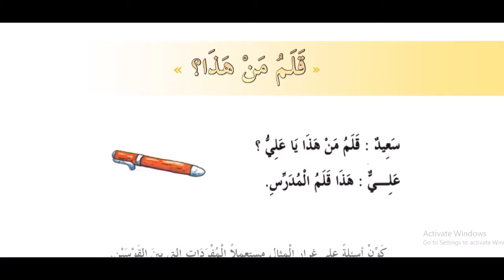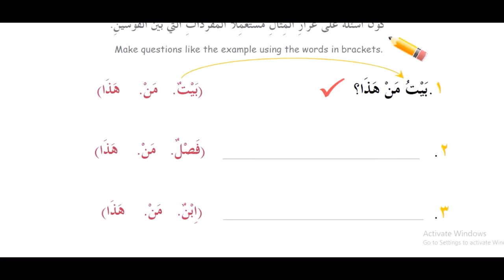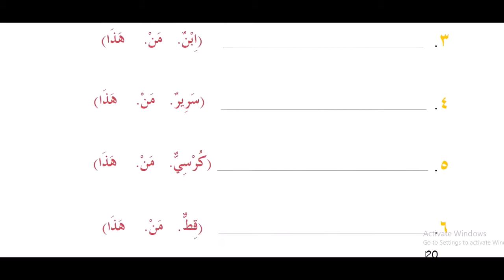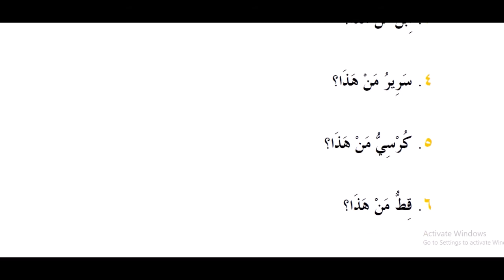5 kitob 13 dars